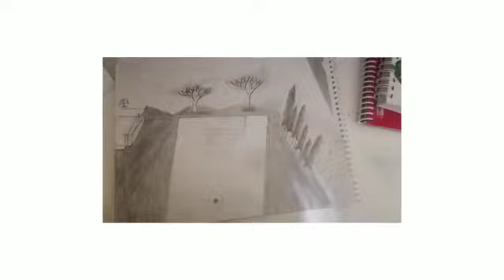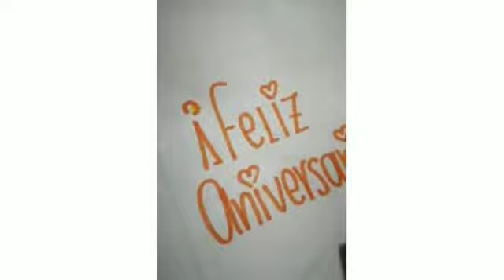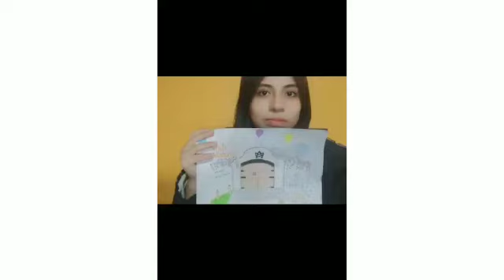Expresiones artísticas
Un resumen de las expresiones artísticas de nuestros estudiantes con motivo del 38º Aniversario del Santa María.